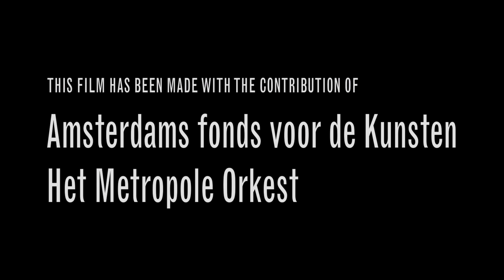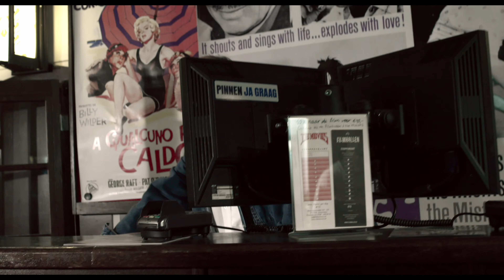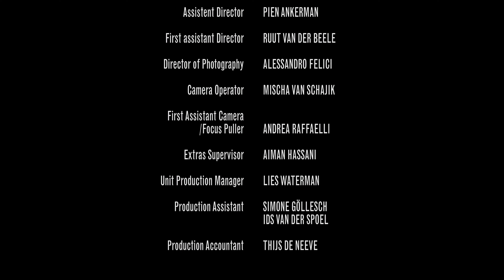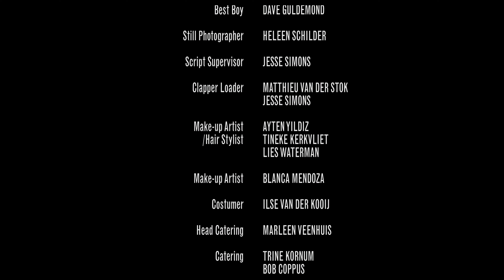Wishful Thinking shortfilm met een knipoog naar het verleden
What if, you slip away in your last dream and your very last wish comes through during your final breath. This dream could take forever. What would be your ultimate dream? Have you ever thought about that? The old Walter did, he really knows. He cherishes his dream since 1961. This film idol and film owner of an old fashioned cinema aches to the one encounter for decades, one caress, hug, kiss and cuddling without boundaries with the unreachable love in his life: Marilyn Monroe. One night he has a hart attach. Will his biggest wish come through? Written by Dennis Nap.